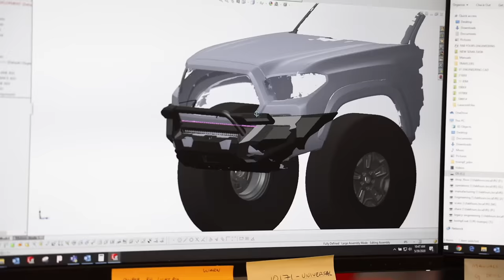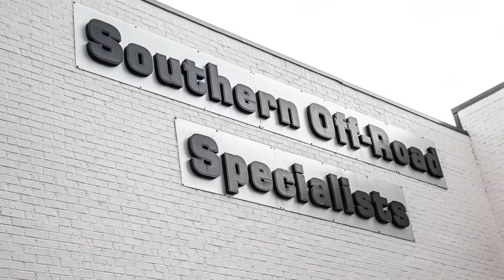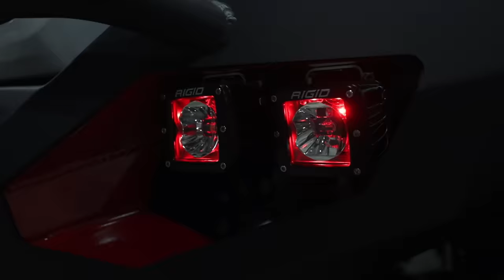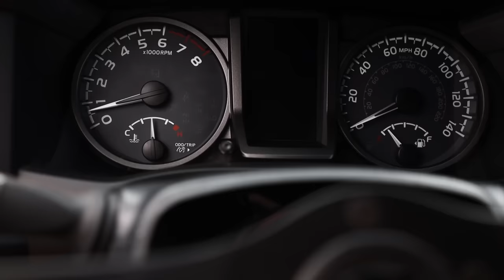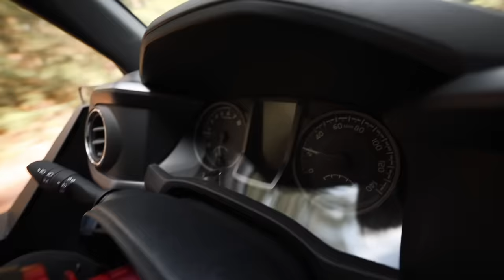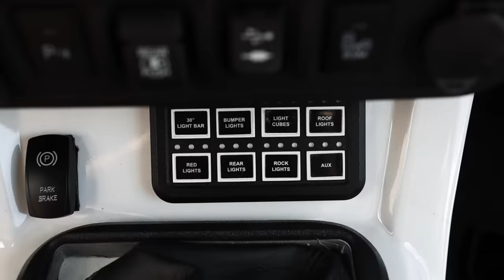Toyota Tacoma Jeep KILLER! Fab Fours Build Walk Around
We are Giving Away a NEW 2021 Toyota Tacoma + $15,000
You Could be the Lucky Winner!

TacomaBeast proudly introduces Fab Fours New Build… THE SLOTH! Join us for this build. Walk around and find out what this build is made of.

Table of Contents:
0:00 Intro
0:35 Why Fab Fours Build this Beast?
3:05 Why the Tacoma?
8:15 Wheels & Tires
10:35 Suspension System
14:37 Total Lift Height
15:55 Fitting 40" Tires on a Tacoma
17:05 Custom Fenders
18:05 Armor & Bed Rack
22:11 Lighting
24:58 Solid Axels
28:14 Dashboard
31:51 Transfer Case
34:20 Interior Mods
36:52 Sound System
39:30 Engine
40:15 Tube Doors
46:07 How long did this build take?
45:50 Total Cost?
47:34 Future Projects?